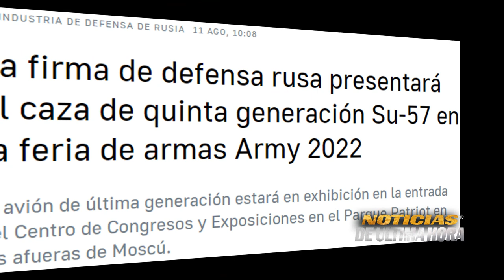ULTIMA HORA Rusia presenta SU 57 ARMY 2022 TERROR EN LOS CIELOS llegaran 76 aviones para putin.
Noticias internacionales hoy 13 de agosto.

El fabricante de aviones SU 57 Anuncio la presentacion en el ARMY 2022 y dotara al pais eslavo de una gran cantidad para su fuerza aerea que reforzaran la soberania del pais que dirije Vladimir putin.